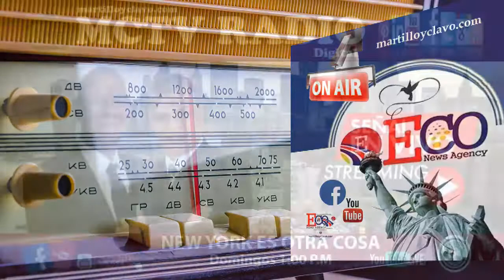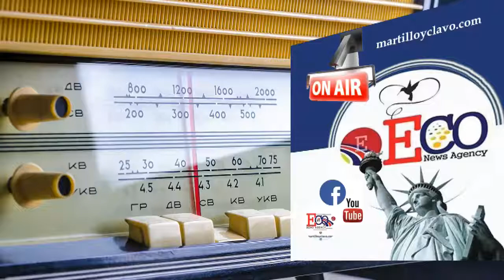EL MUNDO AL INSTANTE desde New York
Un enfoque sobre los problemas que afectan el diario vivir de nuestros pueblos, David y Bolivar Balcacer los visualiza con responsabilidad, desde